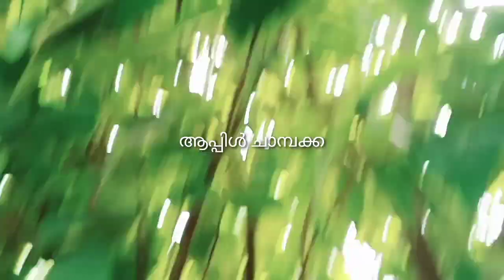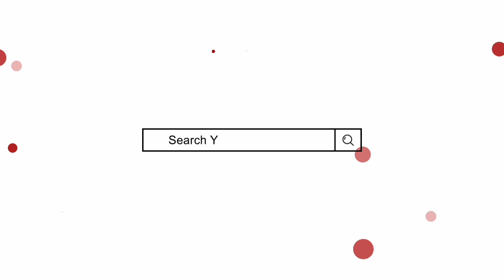ഞങ്ങളുടെ വീട്ടിലെ ഫല വൃക്ഷങ്ങൾ#garden#vlogbyiju#youtube